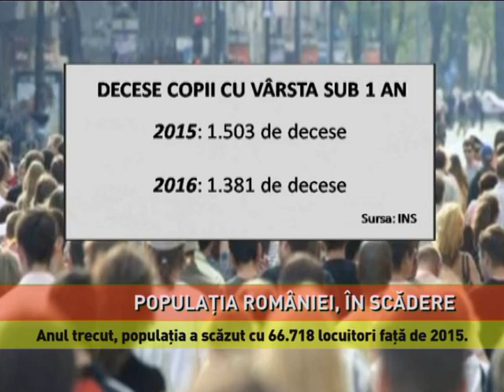Declin demografic major, în România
Suntem tot mai puţini! Doar anul trecut populaţia a scăzut cu peste 66.700 de locuitori, din cauza declinului demografic. Potrivit unei analize a Institutului Naţional de Statistică, dacă în urmă cu doi ani, sporul natural negativ a fost de aproape 60.700 de persoane, anul trecut sporul natural negativ a crescut cu 10%. În decembrie 2016, diferenţa dintre numărul de decese şi numărul de naşteri a fost de corca 9.780, reprezentând spor natural negativ. Un an mai devreme, în decembrie 2015, sporul natural negativ a fost mai mic, respectiv de minus 6.776 de persoane. În total, anul trecut, în România s-au născut aproape 189.800 copii, cu 11.240 mai puţini faţă de anul anterior, în timp ce numărul deceselor a scăzut cu 5.196, la circa 256.500, informează INS. În întregul an 2016, în România au murit 1.381 copii cu vârsta sub un an, comparativ cu 1.503 în urmă cu doi ani.

ALEXANDRU VLĂDESCU, reporter ”Potrivit statisticilor internaţionale, România are cea mai mare rată a mortalităţii infantile din Uniunea Europeană. Experţii se aşteaptă la o accentuare a declinului demografic al ţării noastre în deceniile următoare.”

Organizația Națiunilor Unite estimează, într-un raport publicat în vara anului trecut, că populaţia României va ajunge la 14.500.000 de locuitori în anul 2050.